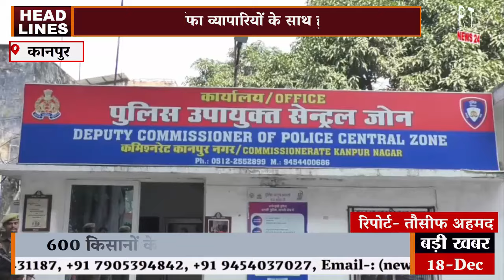करोड़ो का सोना चुराने वाले गिरफ्तार कानपुर